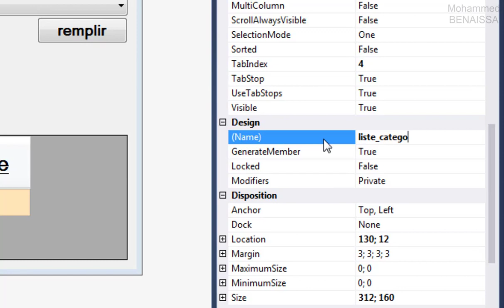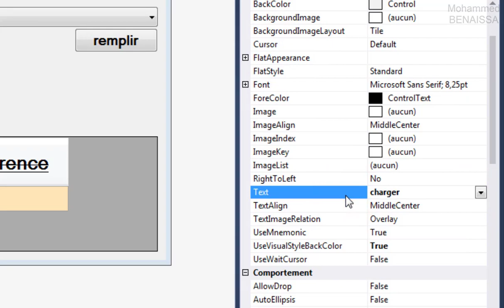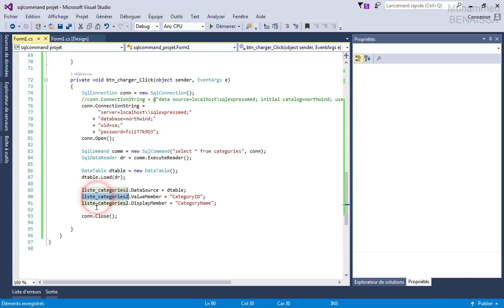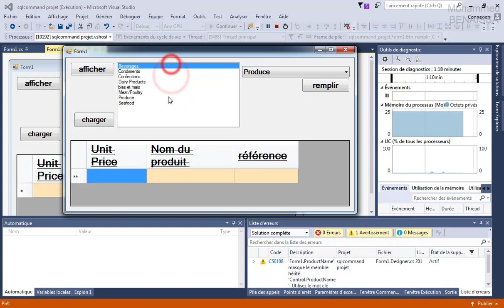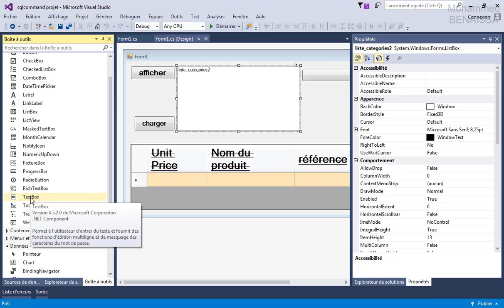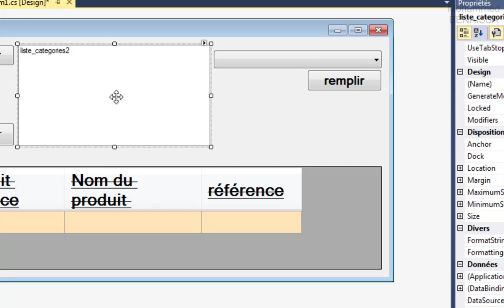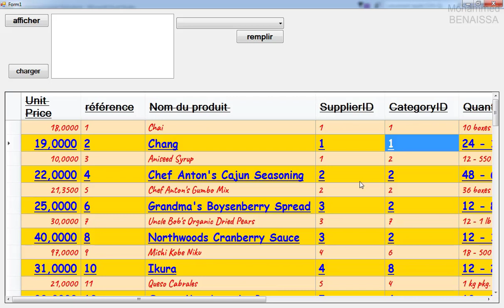C# 49: ListBox DataSource - ValueMember DisplayMember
C# : ListBox DataSource - ValueMember DisplayMember
Utiliser les ListBox pour afficher des données à partir d'une base de données Sql Server
DataSource  ValueMember DisplayMember : les principales propriétés de ListBox pour afficher les données